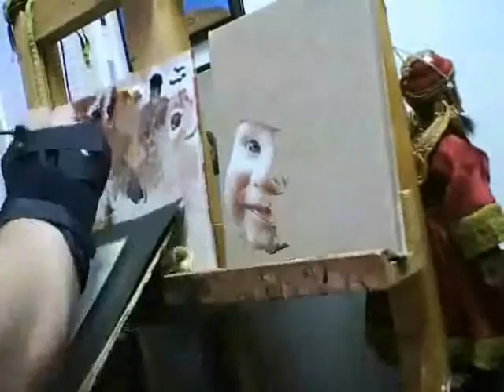Florian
Opdracht voor L.K.
Commission for L.K.